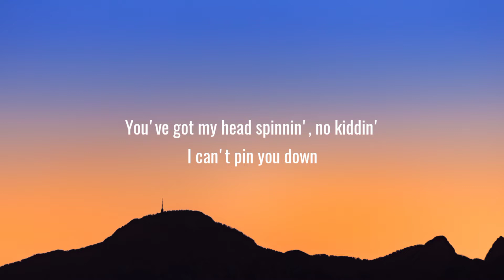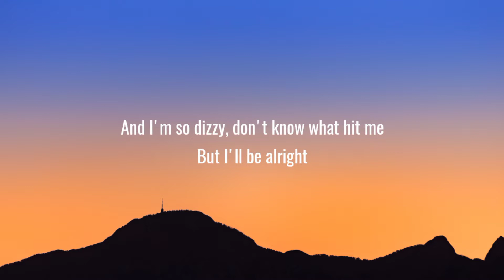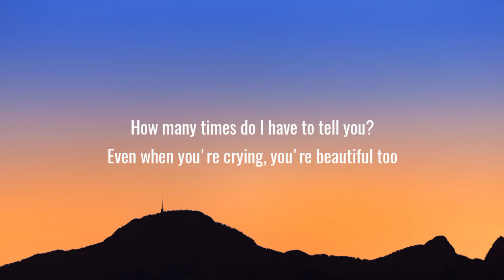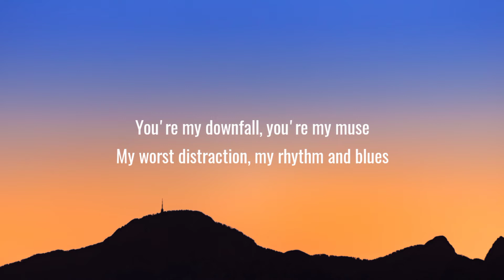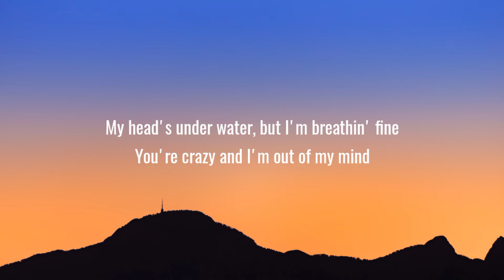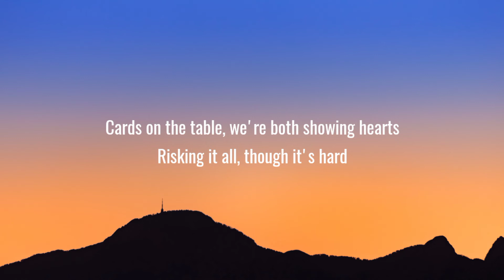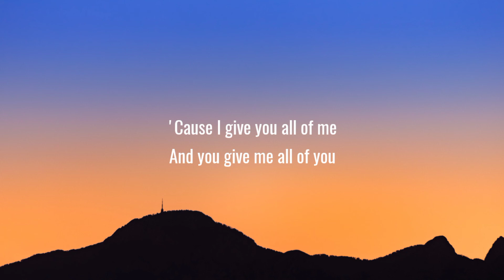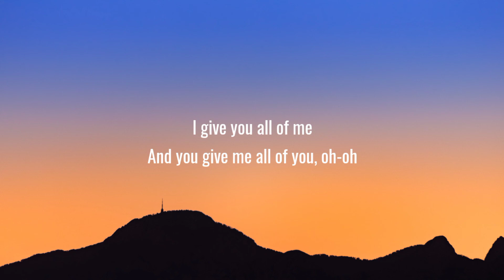John Legend - All of Me (Lyrics)